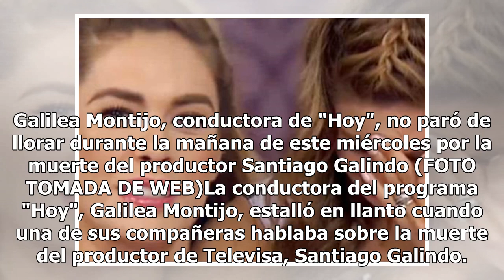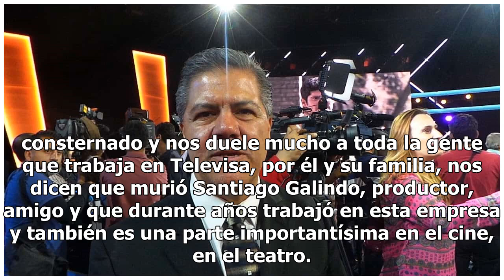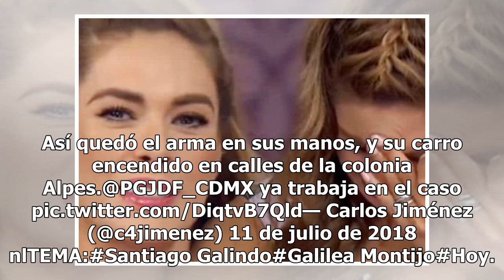Galilea Montijo estalla en llanto al comunicar la muerte de productor Santiago Galindo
Galilea Montijo, conductora de "Hoy", no paró de llorar durante la mañana de este miércoles por la muerte del productor Santiago Galindo (FOTO TOMADA DE WEB)La conductora del programa "Hoy", Galilea Montijo, estalló en llanto cuando una de sus compañeras hablaba sobre la muerte del productor de Tele...